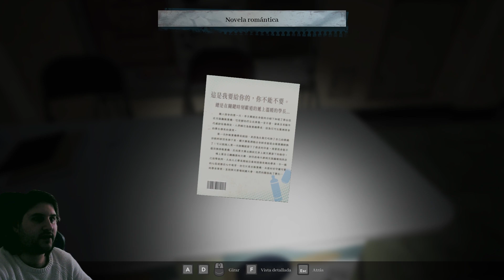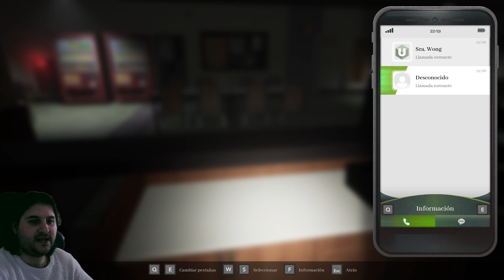The Bridge Curse 2 The Extrication Terror del bueno